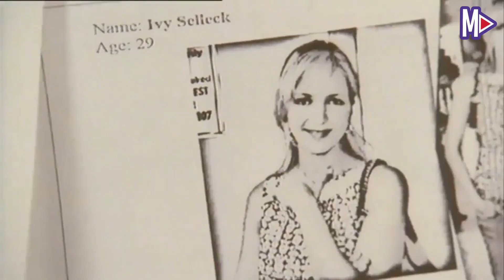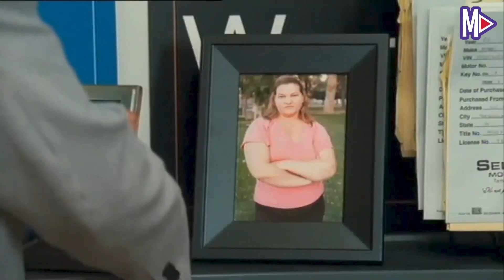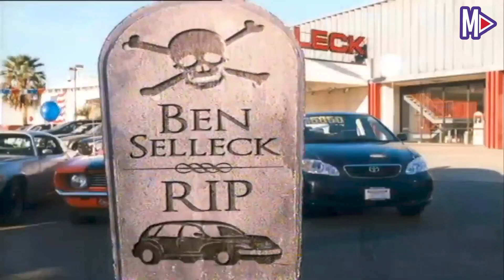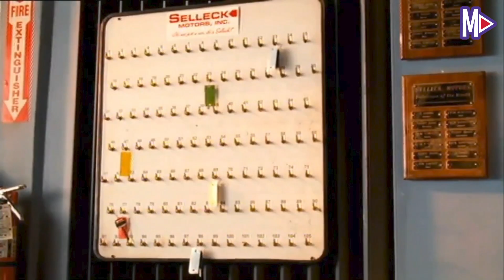(สปอยหนัง) เซลล์แมนสุดเกรียน ขายรถ 211 คันภายใน 3 วัน The Good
ภารกิจขายรถ 211 คันภายใน 3 วัน
สปอยหนัง The Good
สนับสนุนค่าขนมเรา